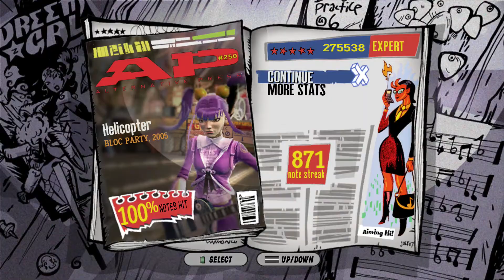Helicopter | Bloc Party | Guitar Hero 3 | Expert 100%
Song Name: Helicopter
Band: Bloc Party

guitar hero 3 songs,
guitar hero 3 song list,
guitar hero 3 through the fire and flames expert 100,
guitar hero 3 devil went down to georgia expert,
guitar hero 3 expert through the fire and flames,
guitar hero 3 hit me with your best shot expert 100,